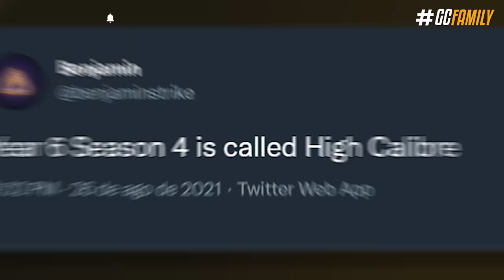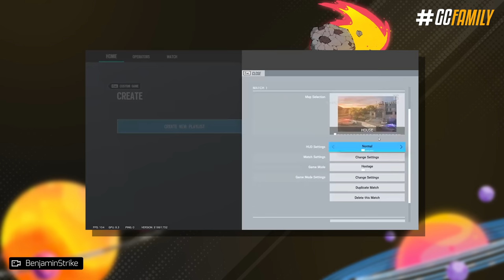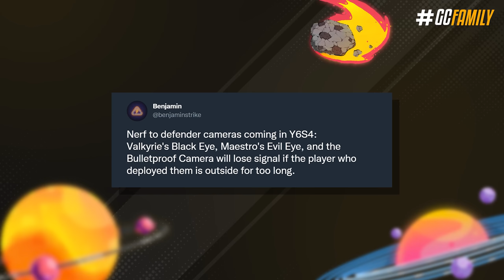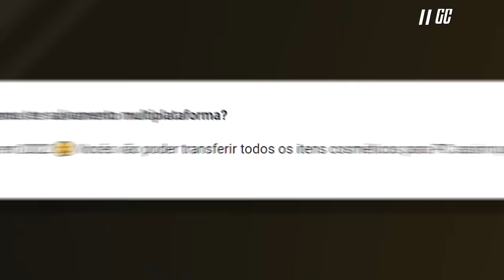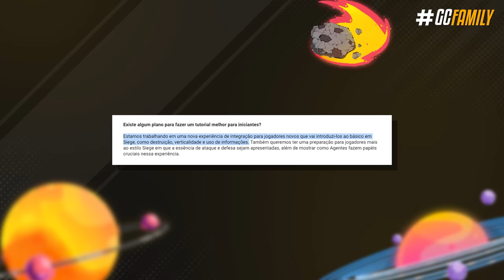TUDO JÁ CONHECIDO DA TEMPORADA 4 ATÉ AGORA! - Rainbow Six: Siege High Caliber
Pra fechar o ano com chave de ouro, vem aí a nova operação High Caliber adicionando uma nova defensora Irlandesa, um retrabalho no mapa Outback, mudanças em alguns operadores bem populares, uma arma nova e até uma repaginada na interface do jogo. Esse vídeo tá recheado de informações e novidades que você precisa saber da temporada 4, e também do conteúdo vindo aí em 2022.

► Capítulos
00:00 Introdução
00:31 1. Data de revelação
00:50 2. Nova interface
01:40 3. Thorn, defensora irlandesa
02:39 4. Balanceamentos de operadores
03:58 5. Outback retrabalhado
04:38 6. Modo streamer atualizado
04:55 7. Nova mecânica no TTS
05:16 8. Customização de elites
05:32 9. Skins natalinas e passe de batalha
06:02 10. Novidades para 2022
07:45 Fechamento